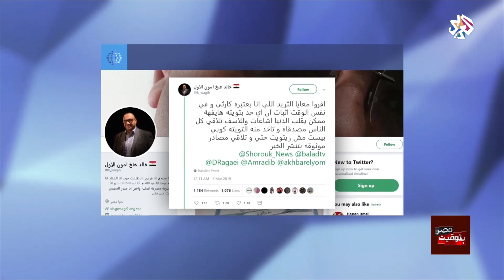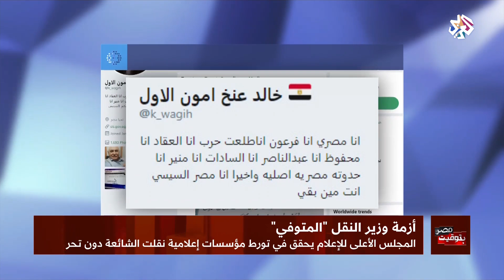بتوقيت مصر | أزمة وزير النقل المتوفي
بدأت لجنة الشكاوى في المجلس الأعلى لتنظيم الإعلام التحقيق في الأخبار المفبركة التي بثها في عدد من وسائل الإعلام والمواقع المصرية بشأن تعيين المهندس محمد وجيه عبد العزيز وزيرا للنقل وأنه سيقوم بحلف اليمين الدستورية بعد غد.